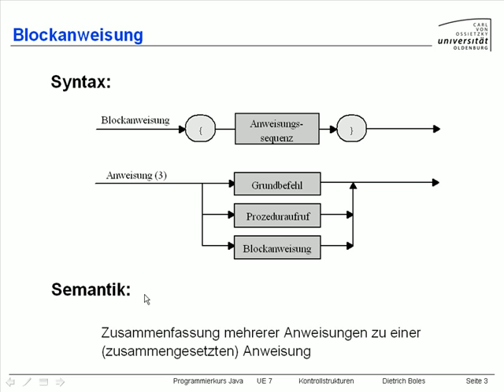UE7-Kontrollstrukturen [-3- Blockanweisung]